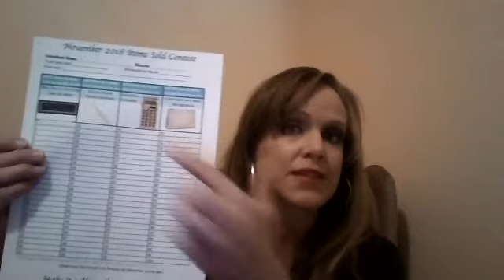Nov 6th Video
Wanna make $2,000 this month in 8 hours of time- then be sure to watch about how to fully maximize November!!!